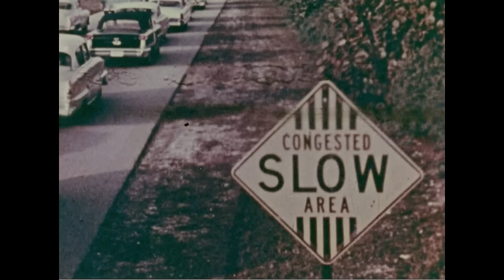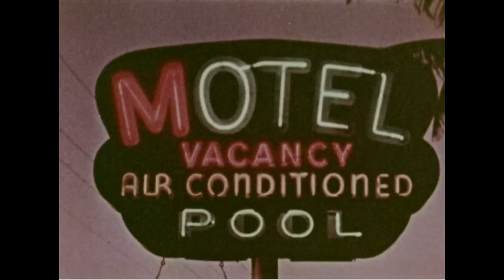Drive In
1958
General Records of the Department of State

Shows a trailer camp in Florida. People visit drive-in restaurants, churches, movies, and banks.